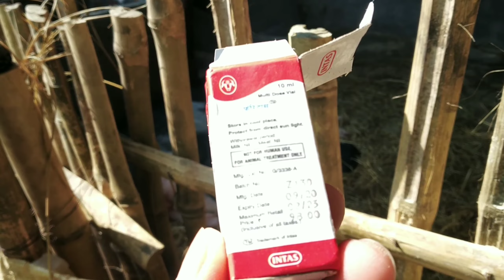Pig Farm In Assam / গাহৰি পোৱালিক Iron Injection কিয় আৰু কেতিয়া মাৰিব / Piglets Iron Injection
about this video - piglets iron Injection